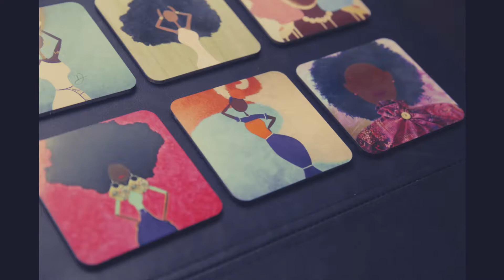K4Kreative Inc.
K4Kreative Inc. offers educational resources, products and services to empower and protect the community. K4Kreative Inc. uses (K)reativity to ignite purpose, heal, and connect to one another. We start with kindness (Karma) and therefore receive kindness in return. Our mission is to leave the world more beautiful than we received it (Kuumba) without straying from who we are or were created to be (Katalyst).